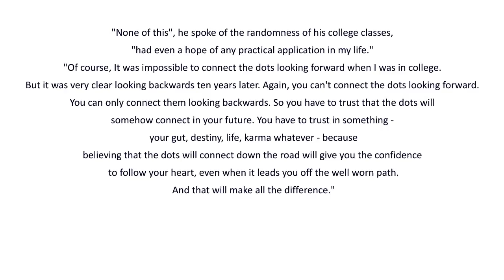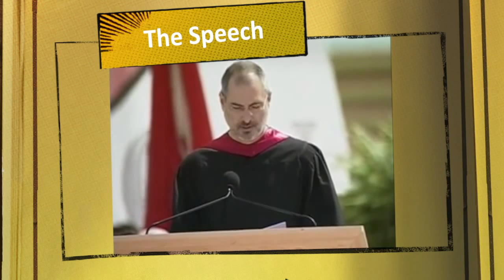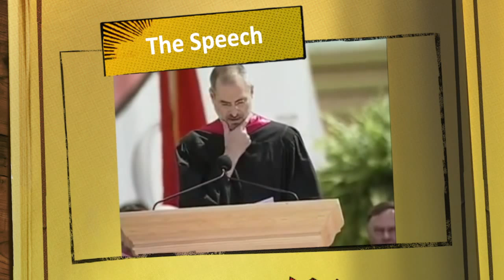Day 88: Connecting the dots of life - Steve Jobs and Faith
"None of this", he spoke of the randomness of his college classes, "had even a hope of any practical application in my life." "Of course, It was impossible to connect the dots looking forward when I was in college. But it was very clear looking backwards ten years later. Again, you can't connect the dots looking forward. You can only connect them looking backwards. So you have to trust that the dots will somehow connect in your future. You have to trust in something - your gut, destiny, life, karma whatever - because believing that the dots will connect down the road will give you the confidence to follow your heart, even when it leads you off the well worn path. And that will make all the difference." Steve jobs – Stanford Address

1. The Toa
2. Faith
3. Let go
4. Recall negative events with perspective
5. Laugh
6. What to make god laugh?
7. It could be no other way
8. Don’t should your pants
9. Death is not the end

Your 1 year Life Coach Partner

Brad
You’re a ghost driving a meat coated skeleton made from stardust. What do you have to be afraid of?”